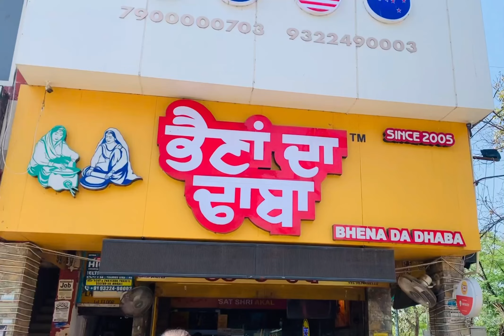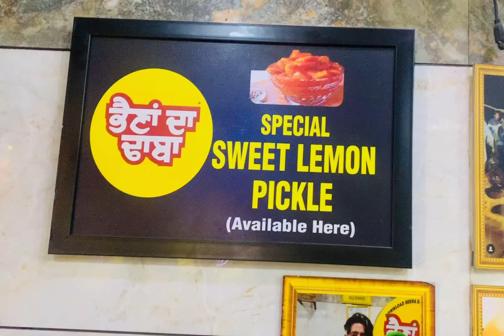Most famous, BEHNA DA DABHA (Mohali) Chandigarh, Unlimited Buffet 99 only